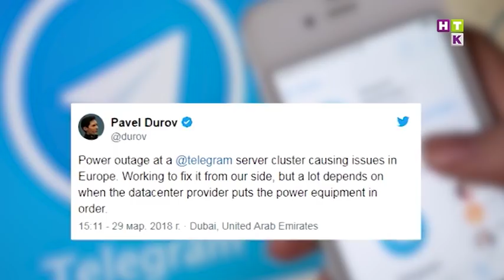Ғаламторсыз бір сағат! Жұлдыздар әлеуметтік желіден бас тартуға дайын ба?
Әлеуметтік желіге тәуелдімін! Әли Оқапов дәл осындай мәлімдеме жасады. Айтуынша, әрбір 20 минут сайын ғаламторға кірмесе тұра алмайды екен. Ал, өзге өнерпаздар бір сағатын инстаграм, телеграмсыз?